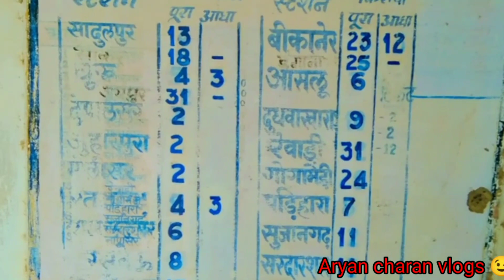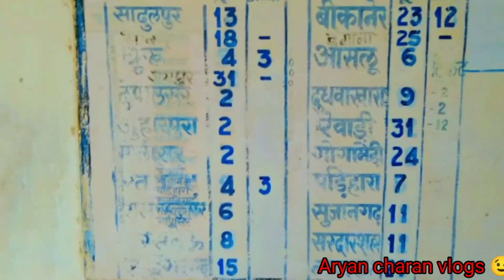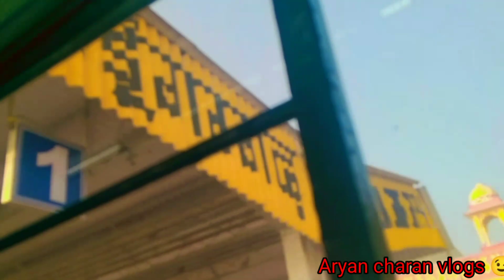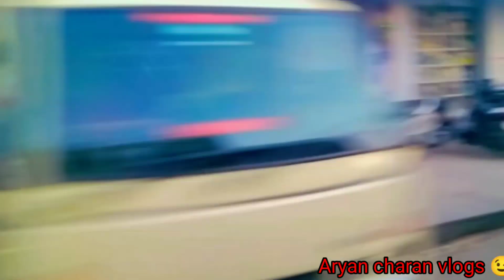Bikaner Vlog ❤️|| Sister: में तैयार हो जाऊ फिर vlog में लेना 😹😂|| Aryan charan vlogs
About Video 📷

Hello friends aaj me bikaner Jaa Raha hu .
Me bohot khush hu 😊 Halanki kal wapas ana padega .. To chalo me aapko bikaner ghumata hu ..💕💕

Your Queries ÷
Bikaner
Bikaner Railway station 🚉
Bikaner Railway
Bikaner tourism
Bikaner vlogs
Aryan charan vlogs
Rajasthani vlogger
Bikaner tour
Churu to bikaner
Happy 😊 vlogs